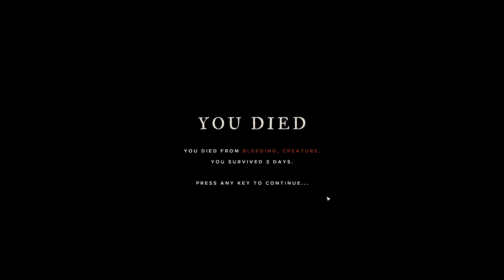Stranded Deep [S5-8] - Deep Sea Terror - Trying out the new Mission System [1080p-60fps]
Content that appeals to people younger than that is purely coincidential.

Animations, graphics and characters that may appeal to people younger than that are intended to create a retro-feeling or convey / create / underline emotions in a humorous way, NOT to attract a younger audience.

The main purpose of this channel has always been to provide entertainment for a mature audience while being family friendly.

Lets play Stranded Deep!

We come back from our long Stranded absence with a true shock D:
Beeing skeptic about the mission system at first (seeing how I am still not sure how missions work in a game where you are the one and only human beeing :P) the game litterally blew me away once i tried one of the three missions available at that time ..

We will spend the first half of the episode by speeding through the game, progressing as fast as possible in order to gear up and prepare for our epic battle with one of the three sea monsters, then in the second half we go and tackle the beast .. and a beast it is indeed D:

I hope you are as excited about this litterally gamechanging experimental update as I am :D

Intro and Outro Music:
Crystal - YouTube Music Library